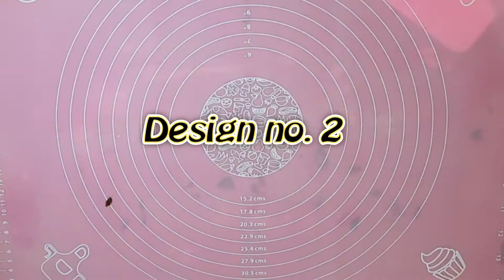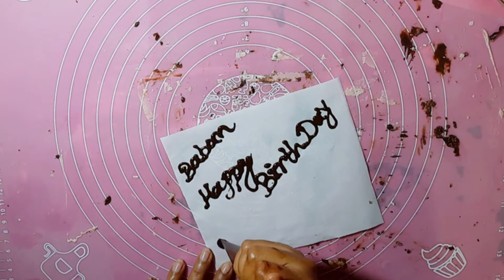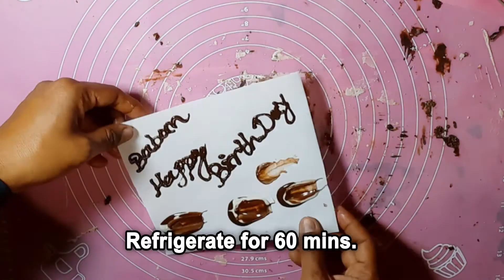Chocolate Decoration Ideas || Chocolate decoration at home || Decorate cake at home